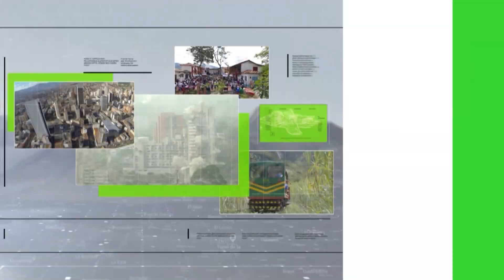Gobernación rechaza triple homicidio - Teleantioquia Noticias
La Gobernación de Antioquia rechazó el hecho que le costó la vida a tres jóvenes en el municipio de Salgar, entre ellos un menor de edad.